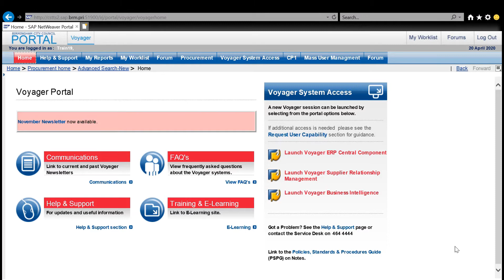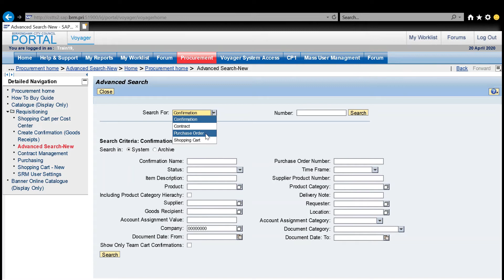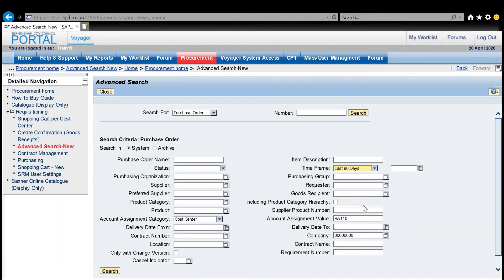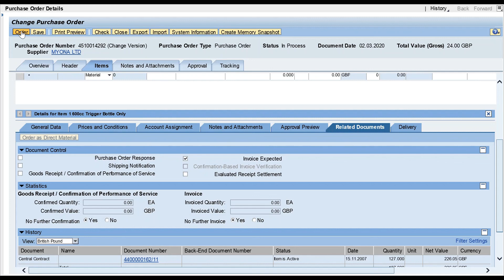Closing a PO Version with sound 21042020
Video and Audio guide to closing down Purchase Orders - Lock down close down.